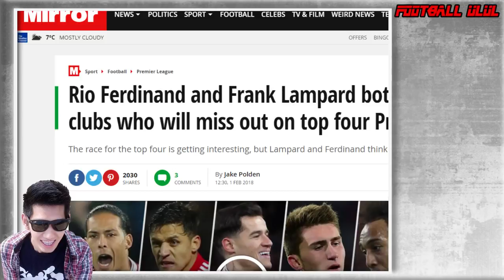ริโอ เฟอร์ดินานด์ และ แฟร้งค์ แลมพาร์ด นั่งวิเคราะห์ว่าทีมไหนจะติดท็อปโฟร์